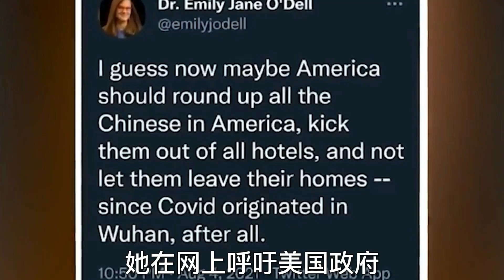“戏精外教”不配合防疫还倒打一耙，处理结果让人嫉妒舒适